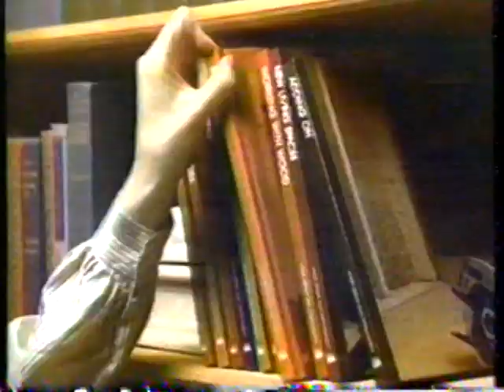1983 Time Life books 'Home Repair and Improvement" TV Commercial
The commercial was originally aired on May 21st, 1983. It was run during a broadcast of "The Unsuspected" on WTBS The Super-station Channel 17 in Atlanta. WTBS was an independent station broadcast via satellite all over America. It was the brainchild of Ted Turner and his Turner Broadcasting Systems (the TBS in WTBS)